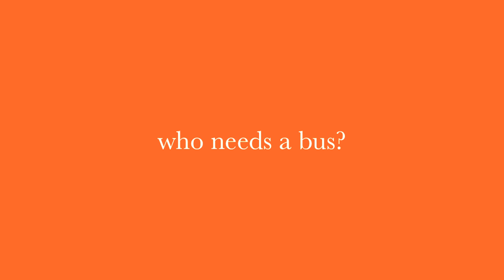zipline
sfunsters ziplining